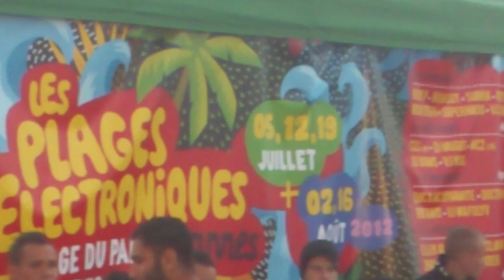Surkin - Ed Bangers @ Plages Electroniques 2012 - Cannes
1ère session des Plages Électroniques 2012 sur la plage du Palais à Cannes.
Le populaire label français d'electro Ed Bangers était à l'honneur, mais aussi Benoit Heitz - Surkin, qui est un très bon pote de la petit équipe de Pedro - Busy P.